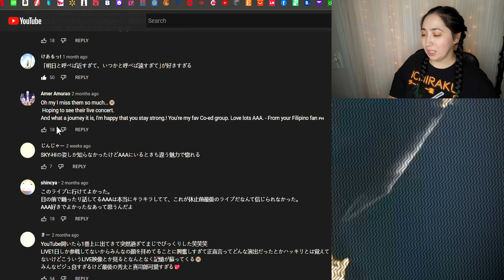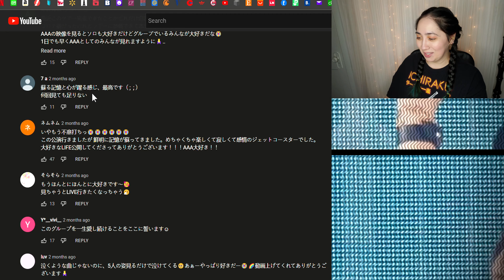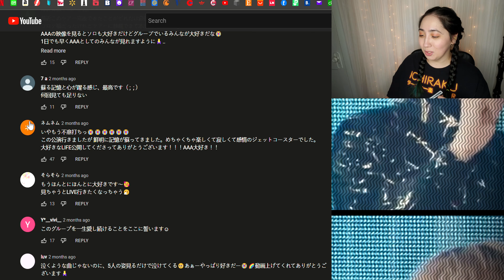𝐀𝐀𝐀 / 𝐋𝐈𝐅𝐄 | 𝐀𝐀𝐀 𝐃𝐎𝐌𝐄 𝐓𝐎𝐔𝐑 𝟏𝟓𝐭𝐡 𝐀𝐍𝐍𝐈𝐕𝐄𝐑𝐒𝐀𝐑𝐘 | 𝐄𝐨𝐧𝐧𝐢𝟖𝟖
0:00 - Intro
1:53 - Reaction
7:32 - Review
7:49 - Checking Comments
10:16 - Final Thoughts

MacLeod's description:

Genre: Jazz
82 BPM (Andante - Medium Speed)